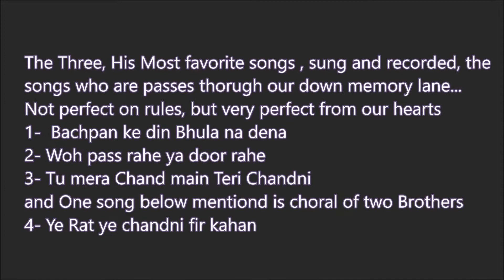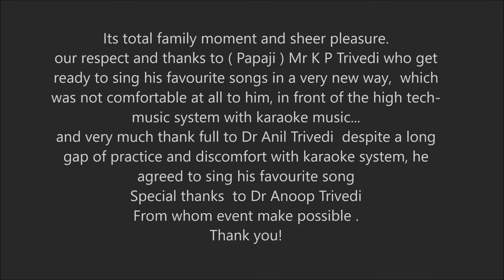Family: Walk Down to Memory Lane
In the spirit of memories collection,  A Long Awaited prestigious project covered the one Singing quality flow in two generations with the same current or power of music and music love.

It's not about perfection in presentation, It's all about the story of perfect-love weaved eternally.

4 old song collection is here  with the proverb theme - ' Khandhar Bata rahe hai Imarat Buland thi '
first 3 sung by a head of the family
1-  Tu Mera Chand main Teri Chandni Suraiya
Movie: Mischief
1949

2-Bachpan ke din Bhula na dena
Deedar
1951

3- Woh pass rahe ya door rahen Suraiya
Badi Bahan
1947

and last 4rth one sang  by two brothers

4- Ye Raat Ye Chandni fir Kahan
Jaal
1952